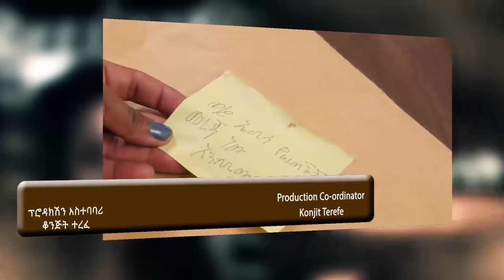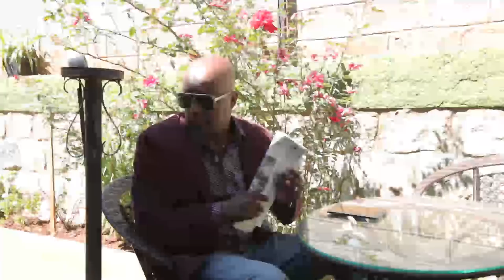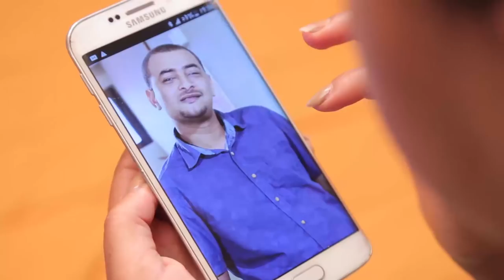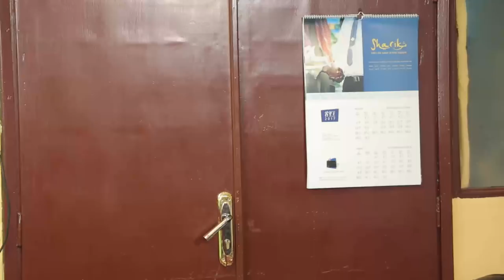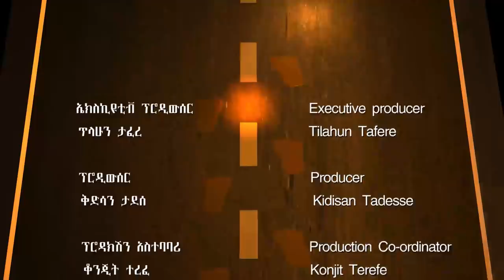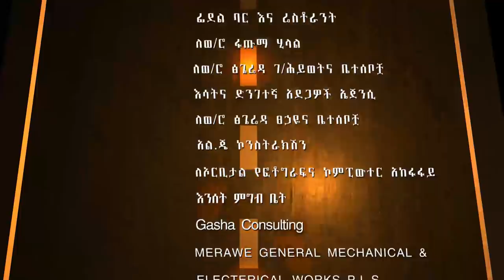Dana Drama Season 5 Episode 18 | ዳና ድራማ ሲዝን 5 ክፍል 18